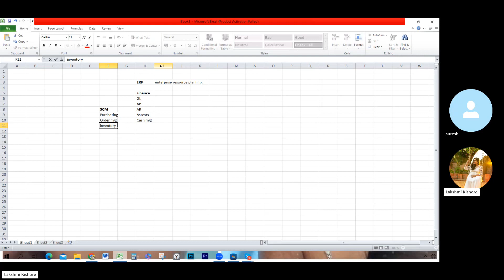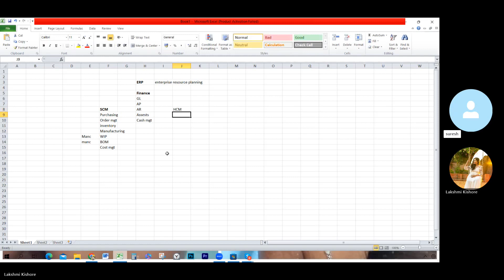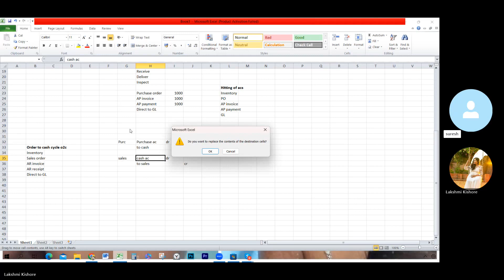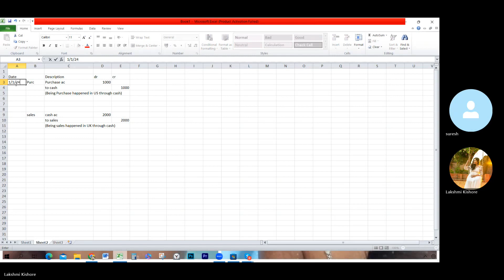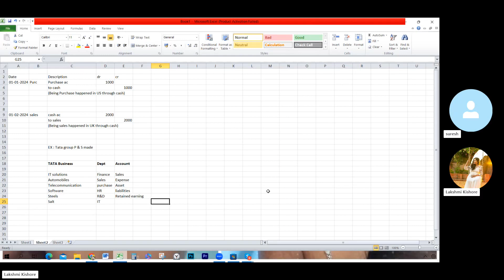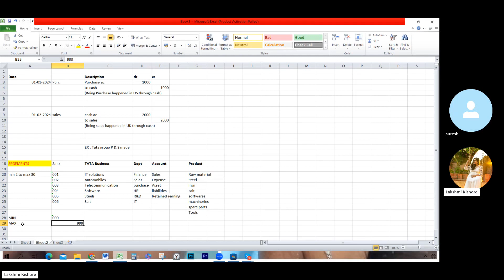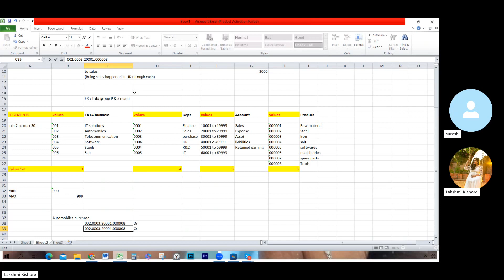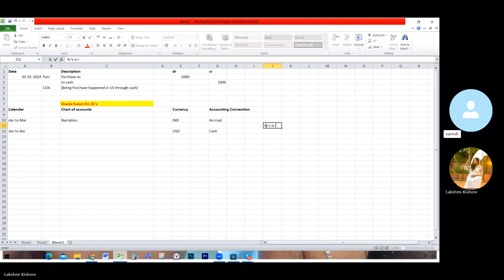Oracle Financials Fusion GL basics session 1 1